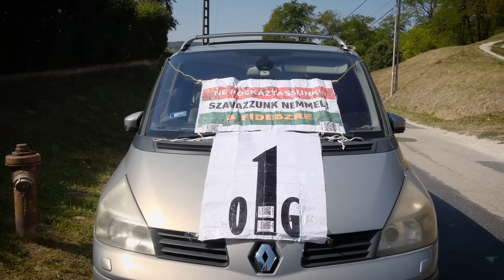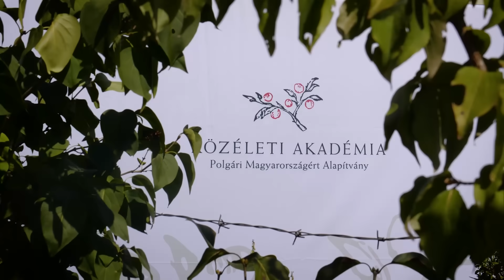Suskuss, csörte, Kötcse - Mi köze a magyar kormánynak Mészáros Lőrinc pénzéhez?